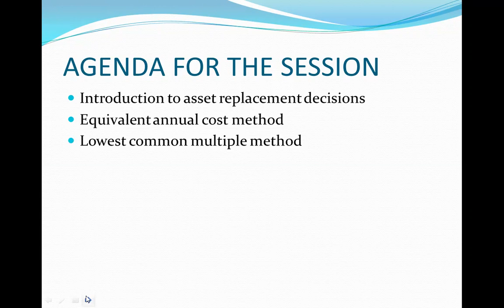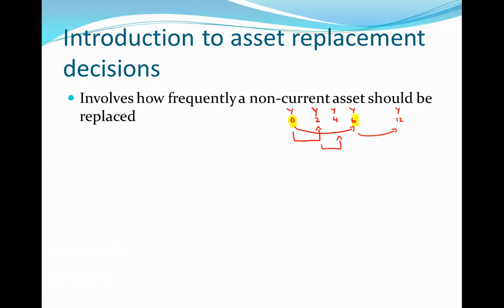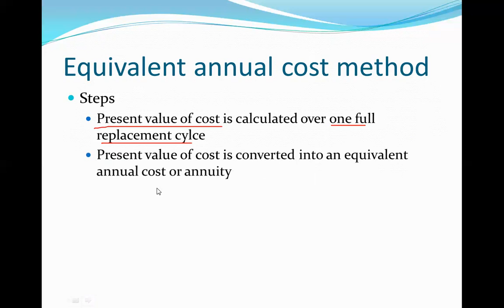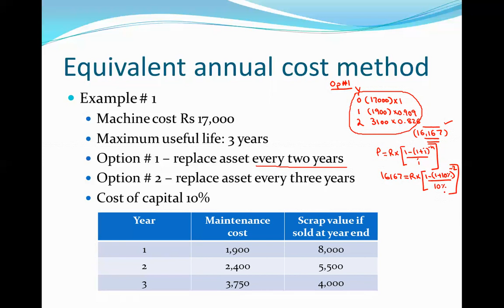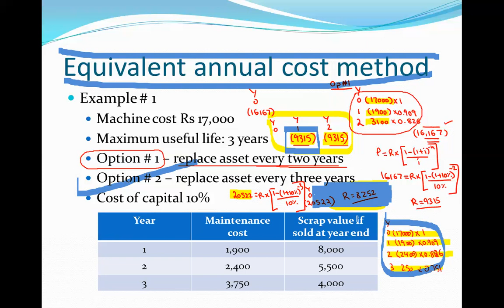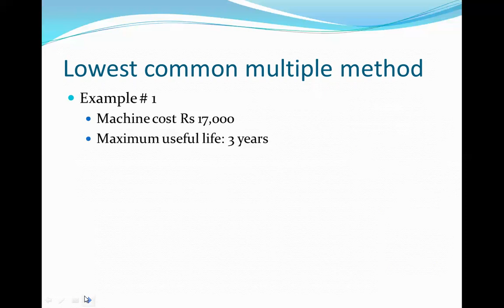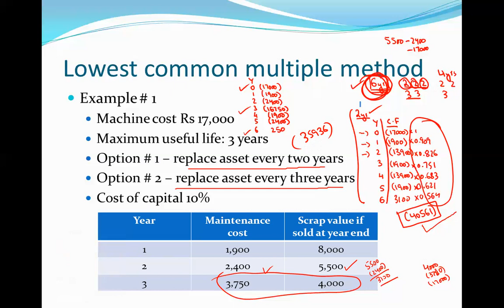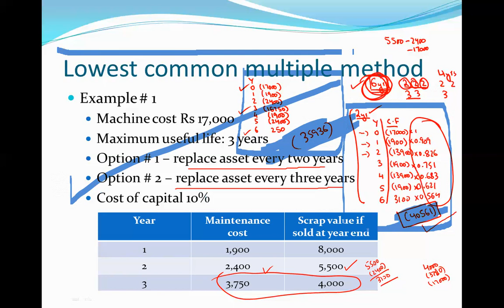BFD Class # 26 Asset replacement decision